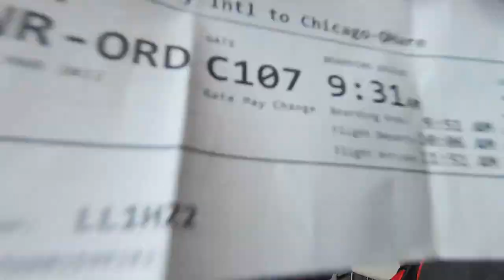Rutgers Softball: On the Road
See what travel is like with the Scarlet Knights as they head out on to the road